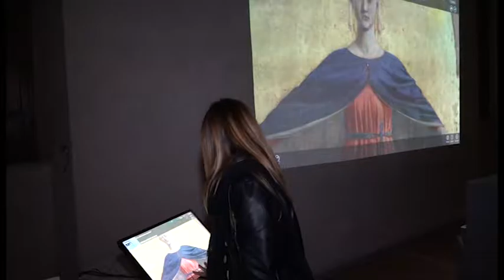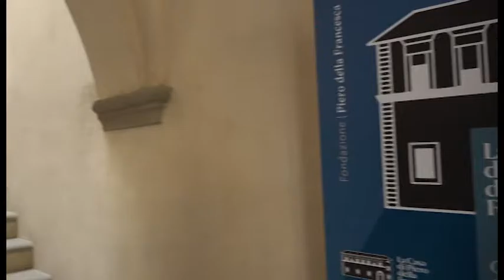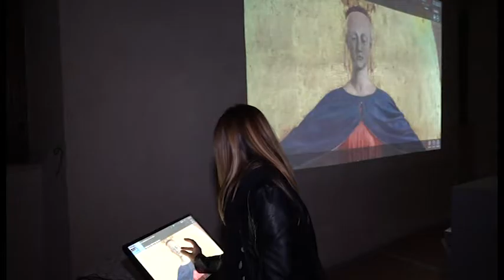Sansepolcro(AR). Riaperta la Casa di Piero della Francesca, tra reale e virtuale